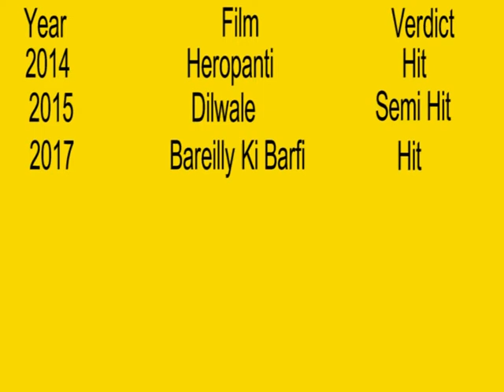Kriti Sanon Super Hit Movie List